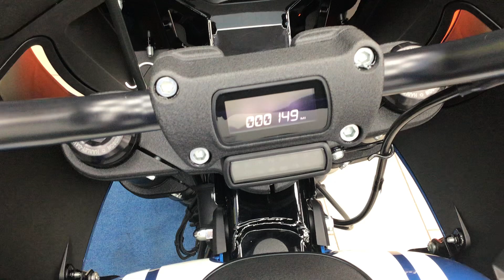YO23GFG HARLEY DAVIDSON LOW RIDER ST